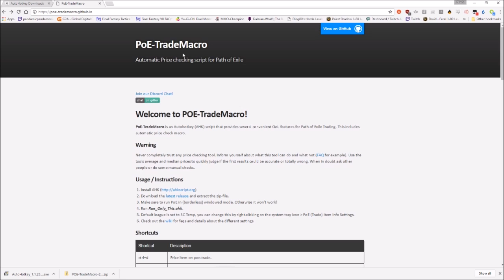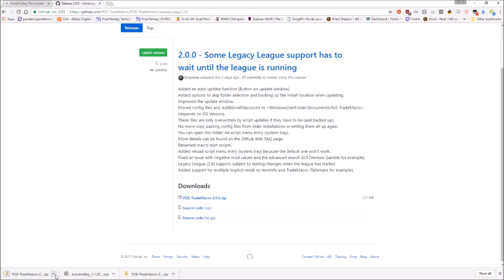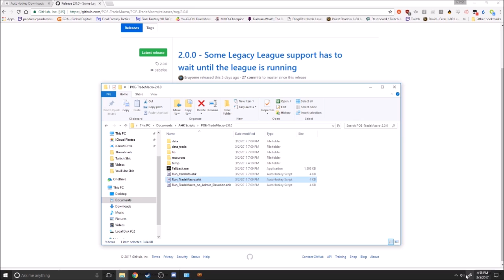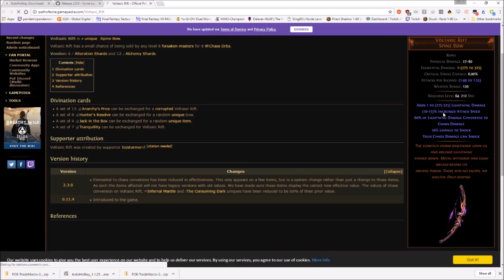Path of Exile Trade Macro Setup Guide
The PoE Trade Macro is a useful script that quickly checks the prices of various item all in-game without having to tab out to check poe.trade.

Also please note you will have to rerun the script each time you boot your computer up.